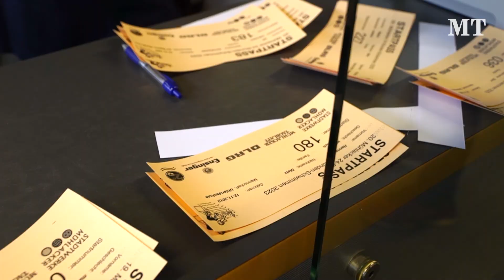24-Stunden-Schwimmen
Punkt 18 Uhr hieß am Freitagabend im Mühlacker Hallenbad: Ab ins Wasser zum 24-Stunden-Schwimmen. Das wurde bereits zum 20. Mal von der DLRG-Ortsgruppe Mühlacker organisiert.